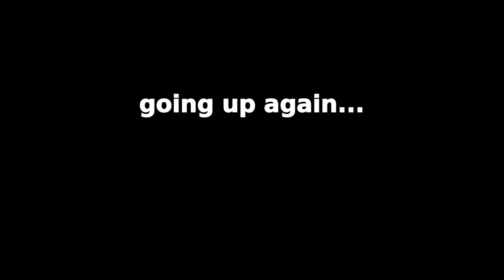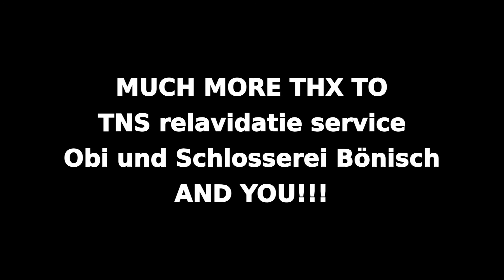Casual Saturday - Lebbe in Helsinki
My Saturday was a birthday present from myself.. sportive and full of fun and adrenaline... I hope you enjoy my video as well.

Mein Samstag war ein Geburtstaggeschenk von mir selbst... sporltich und voller Spaß und Adrenalin... Ich hoffe euch gefällt mein Video auch und wenn ihr weitere Abenteuer von mir sehen wollt, dann abboniert doch einfach meinen Kanal... beste Grüße, Lebbe

"O Cérebro do Morto" (by Dr. Frankenstein)

"Necrófago" (by Dr. Frankenstein)

especially to Stadin Metalli Oy for help me out with a weld what kept me rollin in Helsinki